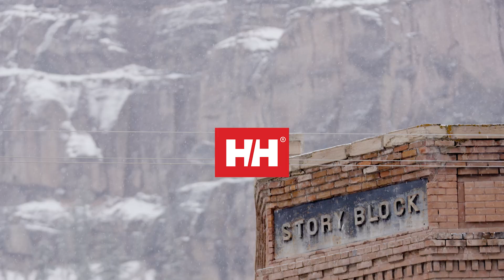Backcountry Skiing in the San Juan Mountains: The 500k Hut Traverse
A week to remember🏔️

Big Mountain skiers Jim Ryan, Marcus Caston, and MP Prefontaine spent a week ski touring across the vast mountain wilderness of the San Juan Mountain Range, in Colorado. It is a skiers paradise, accessed by a hut-to-hut backcountry touring route that links the towns of Silverton and Ouray, paying homage to the famous high alpine ski hut routes found in Europe🎿

It was the definition of earning your turns... but the world class views along this hut system were well worth it💪

FILM CREDIT: Tim Jones / Grit Visual